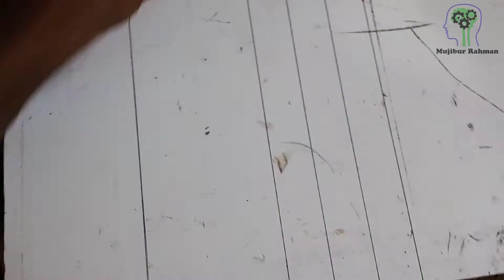How to Make a Demo Graphics Card At Home.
এটা হচ্ছে গ্রাফিক্স কার্ডের একটা ডেমো যা গ্রাফিক্স কার্ডের মত দেখতে যার সৌন্দর্য্যের জন্য আমরা কম্পিউটারের ব্যবহার করার জন্য এটা তৈরি করা হয়েছে।এটা কোন কাজ করবে না জাস্ট সৌন্দর্যের জন্য রাখা হবে কম্পিউটার ভিতরে।

How to make a Graphics card.
How to make a graphics card at home.
lighting graphics card make.
graphics card design.